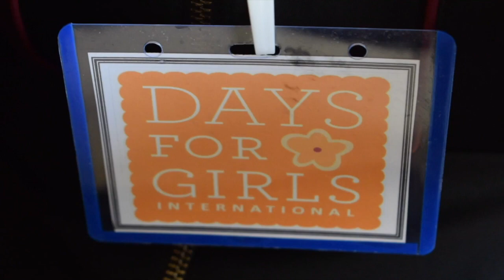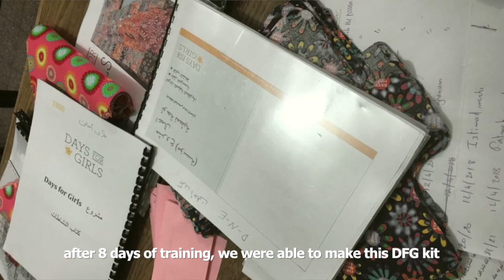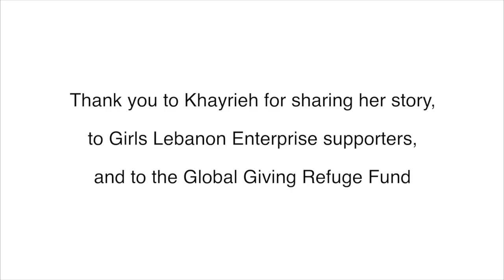Days for Girls Lebanon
Video by Khayrieh Al Assaad